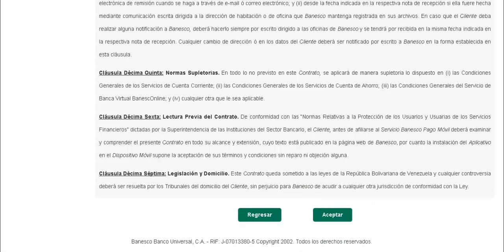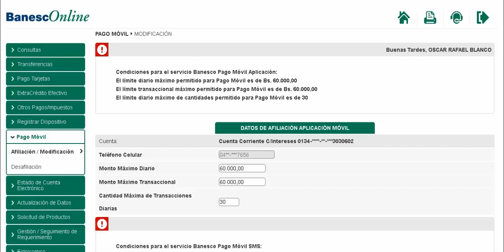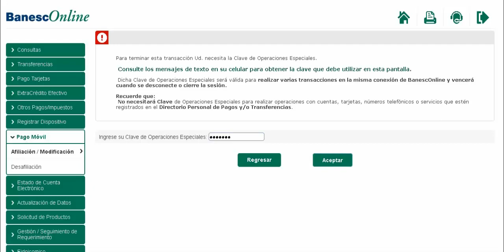Actualiza el Limite de Pago Movil Banesco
Sigue este video, y actualiza el limite. para Realizar pagos, a traves de Pagomovil banesco